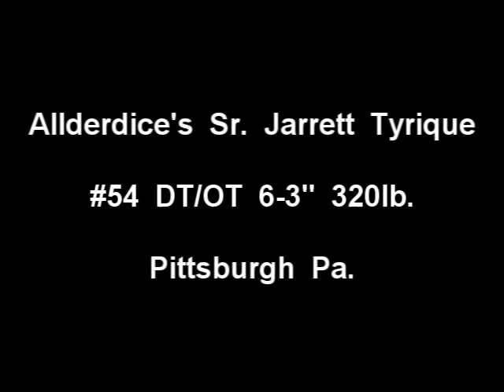Allderdice's Sr #54 Tyrique Jarrett DT OT 6 3'' 320lB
Allderdice's Sr. DT/OT #54 Tyrique Jarrett was "FPS Week 1 Defense Player of the Week" In the 1st Half of the game, Tyrique had 5 Total Tackles, 4 TFL's and 1 INT. The 6-3" Sr. 320lB. DT/OT has already Commintted to Pitt for next season. But on Friday Nite Lites you seen first hand what Pitt is getting for the fall of 2012!